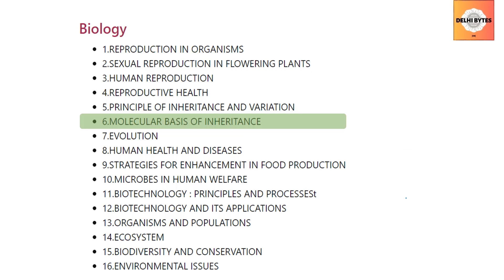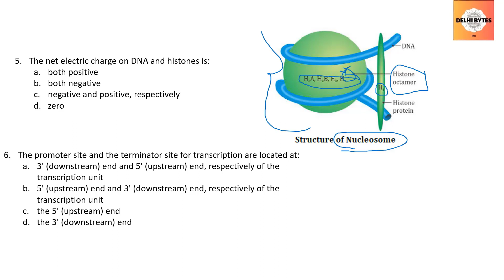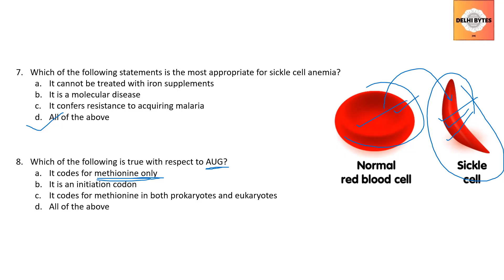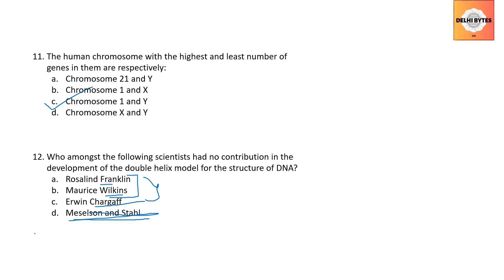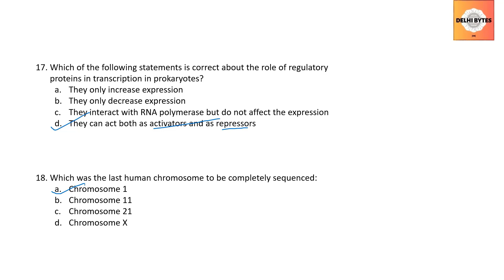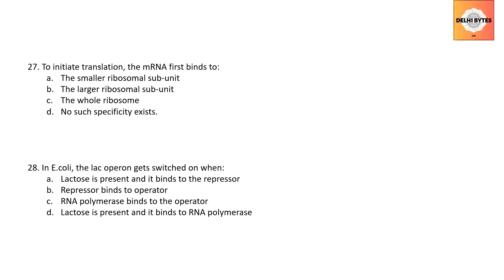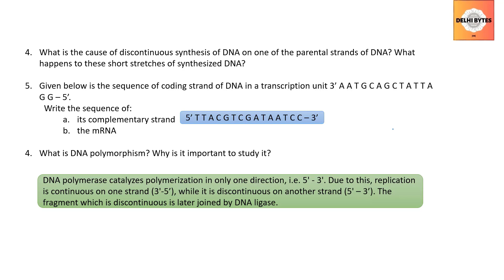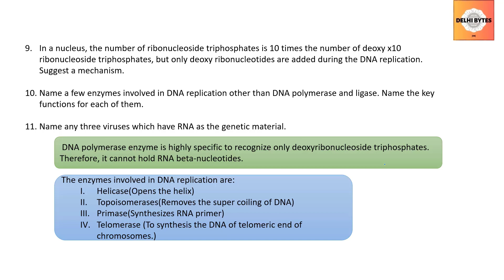Molecular Basis of Inheritance || NCERT Exemplar 12th Biology || MCQs and Short Answer type Question